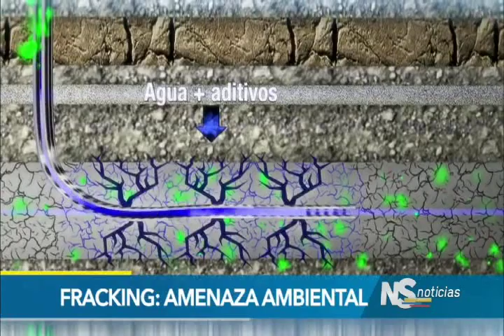Noticiero del Senado, 4 de mayo de 2017